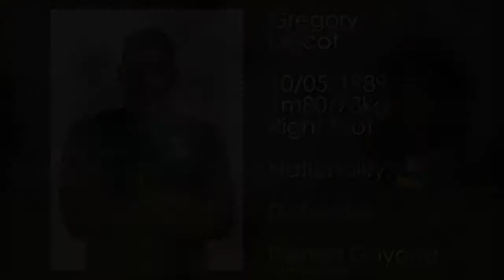Gregory Lescot 2017-2018 (highlights)